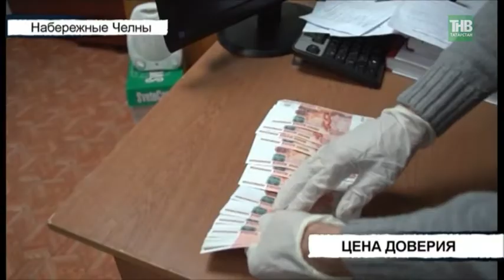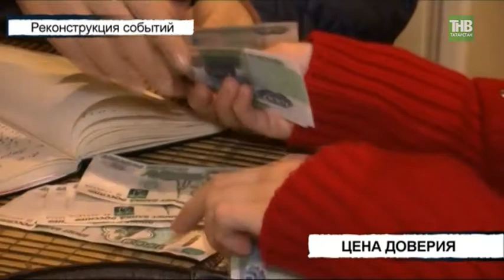Вместо билета банка России - билет банка приколов: жертвой обмана может стать кто угодно - ТНВ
Отличить фальшивые деньги от настоящих, особенно пожилым людям, на первый взгляд достаточно проблематично. Этим и пользуются мошенники. Обман с подменой купюр они используют повсеместно, а потому жертвой обмана может стать кто угодно. Как защититься от подобной аферы

Таяну ноктасы. В эфире: пн, вт, ср, чт - 19:00

7 дней. В эфире: вс - 19:30, 21:30

Координаты:
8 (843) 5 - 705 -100